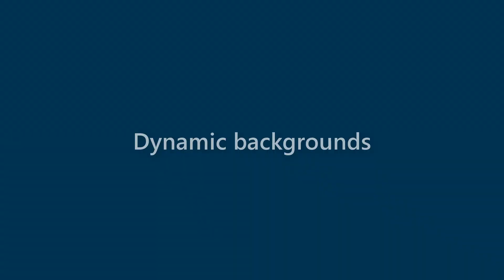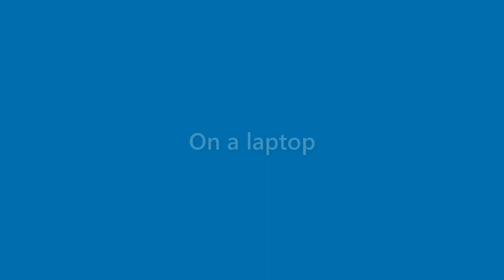Maryann Owen - appearance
Name Look - Maryann Owen - appearance. In this video we present "Maryann Owen" name look and feel in various scenarios.
This video will cover:
How does "Maryann Owen" look as a personal letterhead?
How does "Maryann Owen" look on a business card?
How does "Maryann Owen" look on a computer/laptop screen?
How does "Maryann Owen" look with different background colors?
How does "Maryann Owen" look with various fonts?